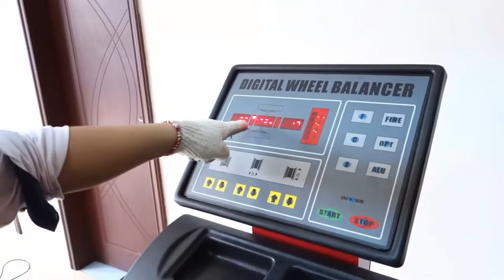alle Infos unter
Maximum
Reifen Auswuchtmaschine-24"TR308-j925 Hi-Touch-Bildschirm
LED Verpackungsgrösse:108x78x118

M-TR308 Auswuchtmaschine bis 24"

 Technische Beschreibung:

Zykluszeit 8sek.
Maximale Leistungsaufnahme 350 ~ 500W
Standard-Stromversorgung 220V/380V 3ph
Max. Rad-Gewicht 70kg
Auswuchtdrehzahl 200 rpm
Ausgleichs-Genauigkeit ± 1g
Felgendurchmesser 10 " bis 24"
Felgenbreite 1,5 " bis 20"
Nettogewicht mit Deckel 100kg
Geräuschentwicklung  bis 70dB

 folgendes Zubehör ist enthalten:

-Gewichtzange
-Konusset
-Schnellspannmutter
-Felgenlehre

langfristige Ersatzteilversorgung
Zusätzliche Hersteller Garantie zur gesetzlichen Gewährleistung
1 Jahre auf Motor !

Bitte Anfragen zum Produkt, Auftragsstatus, Lagerabholung, Liefertermine per E-mail.